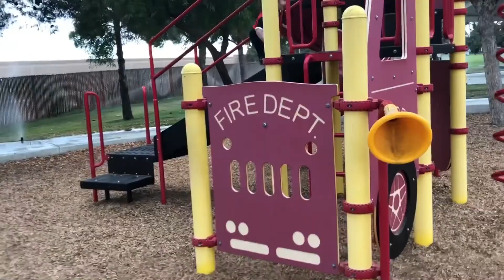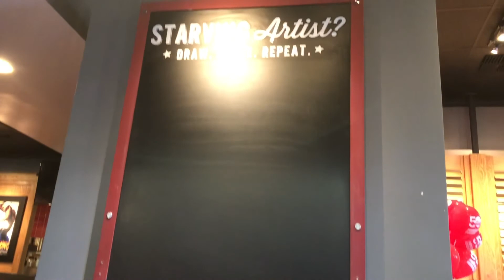Saturday Morning Day In The Life Of A Toddler Soccer Player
Hey guys, every Saturday Benjamin has soccer, and I thought it would be a fun idea to film his Saturday mornings.